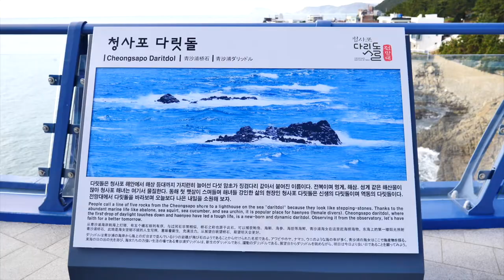Busan Cheongsapo Bridge Observatory, Twin Lighthouse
The Busan Cheongsapo Bridge Observatory and the Twin Lighthouse is located on Cheongsapo in Busan.
The blue sea and the sky are so beautiful.
It's better because both the bridge observatory and lighthouse are free of charge!